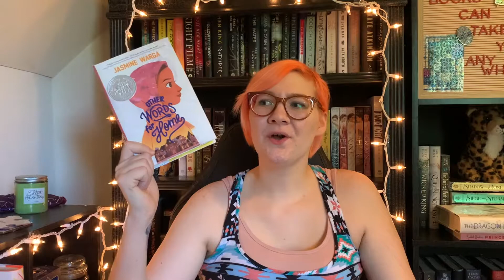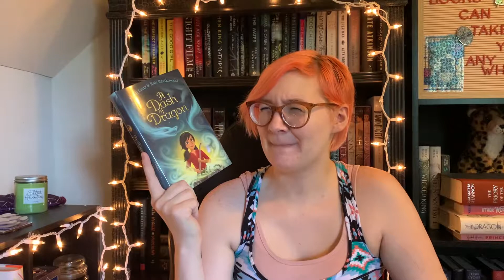August TBR Puzzle (DraconAthon)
Let me know if you'd be more interested in seeing daily vlogs starting tomorrow or one big weekly vlog when the readathon is over!
Are all of my videos disasters? Yes.

Amazon Wishlist:
(I do very much appreciate it, but you definitely do not ever have to buy me anything.)